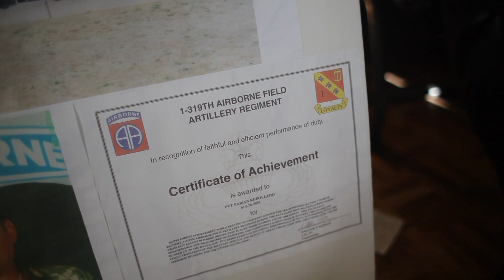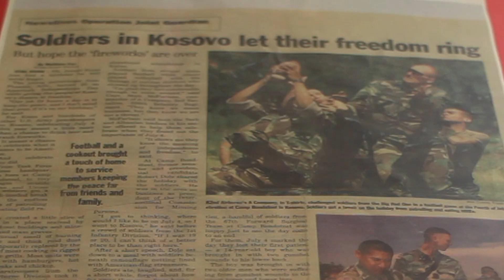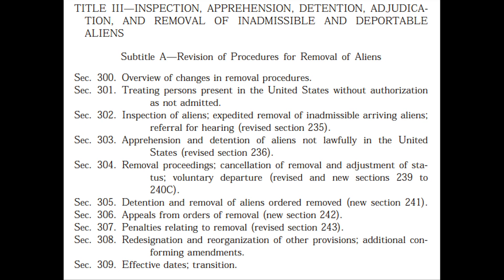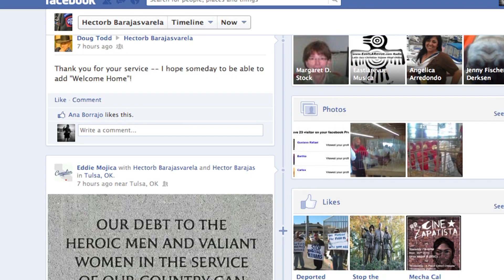US Veterans 'Banished' To Mexico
How many U.S. veterans are deported each year? No one knows, but a group of "banished veterans" in Mexico are trying to help.